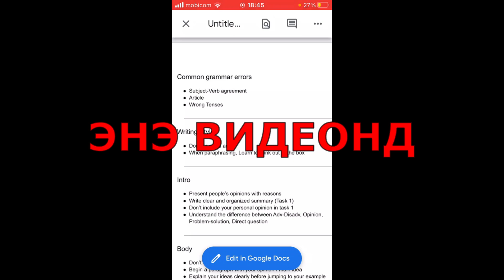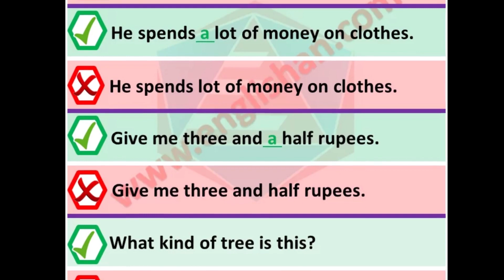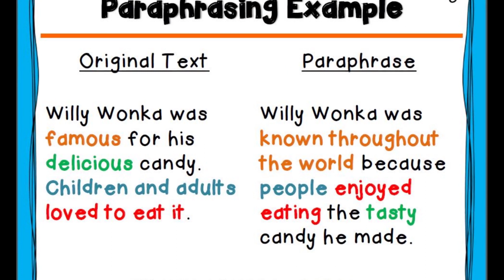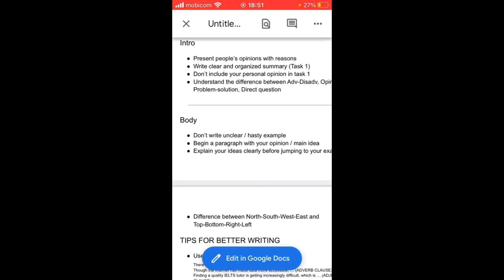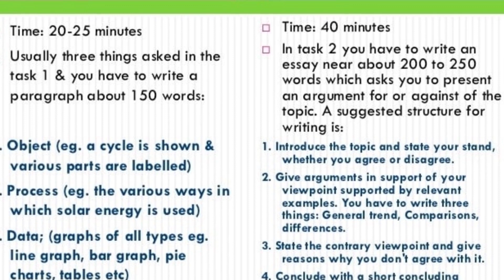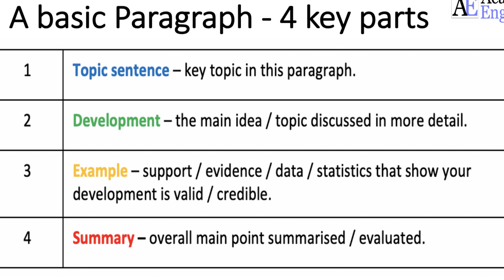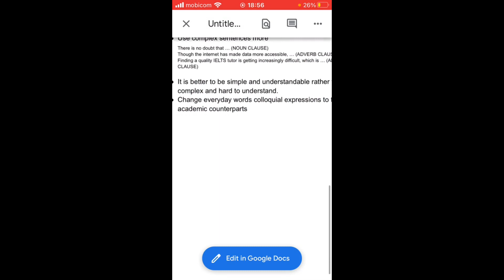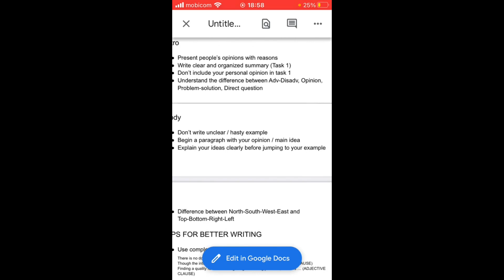IELTS ЭССЭ БИЧИГЧДИЙН ТҮГЭЭМЭЛ АЛДАА ...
Эссэ бичээд бичээд оноо чинь ахихгүй байна уу? Яг яаж сайжрахаа мэдэхгүй байна уу?

Би энэ видеонд хамгийн_түгээмэл_алдаа, эссэ_бичих_style, intro ба body бичих, болон эцэст нь ielts эссэний өндөр_оноо авах зөвлөмжийг ярих болно.